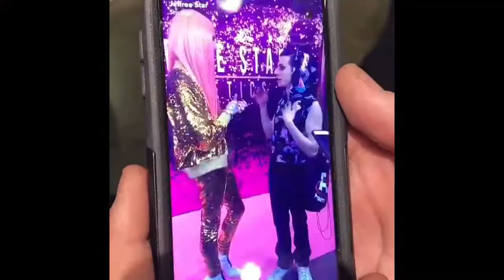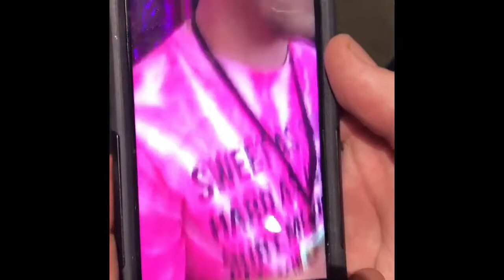Jeffree Star put my makeup on his SnapChat!! |zach bonner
I attended RuPauls drag convention in Los Angeles CA in April 2017. Jeffree had a meet and greet for his fans Saturday April 29th 1-3pm and I was the 10th person in line to meet him and he died over my makeup 😍😍 thank you jeffree I love you so much.